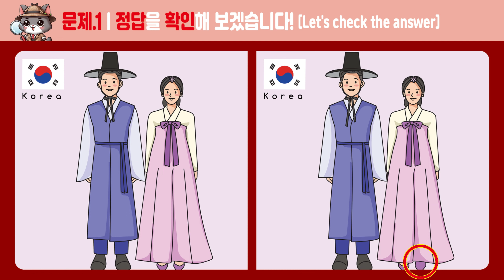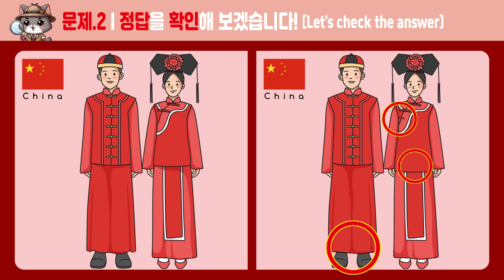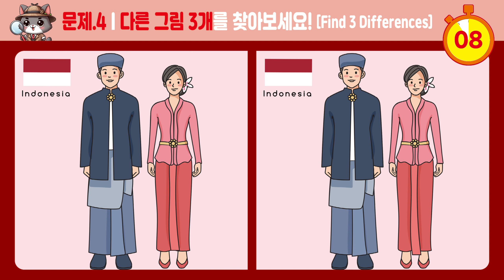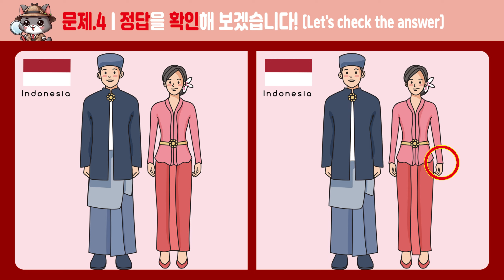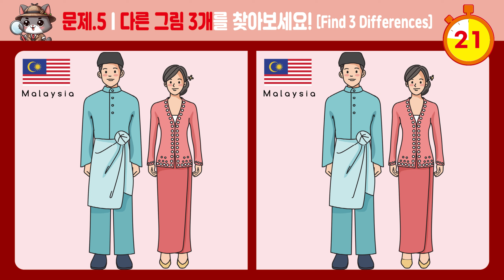[다른그림찾기]_318_다 찾으면 두뇌나이 20대! [두뇌운동/치매예방]